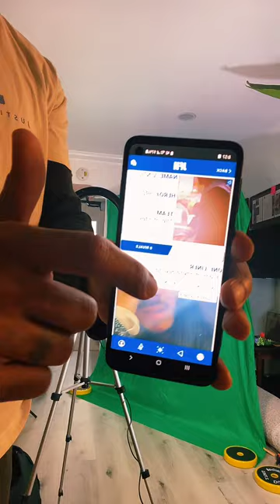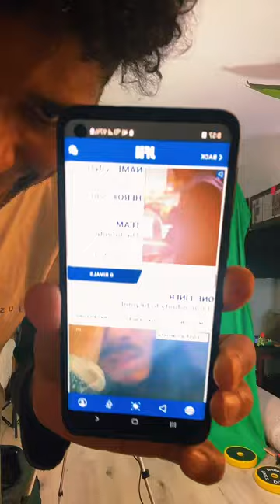Friday Night Tai Chi Stunt Training Before Filming @JusticeForHire MMA Show